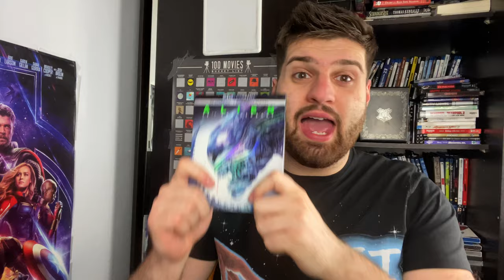Alien - Movie Review | Top 10 Horror Movie of All Time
Brad reviews the 1979 horror classic, “Alien”. Directed by Ridley Scott. Starring Tom Skerritt, Sigourney Weaver, Veronica Cartwright, Harry Dean Stanton, John Hurt, Ian Holm & Yaphet Kotto.

Time Codes:
0:00 Intro
0:39 Positives
6:11 Negatives
6:37 Overall

Letterboxd: bcarreiro83